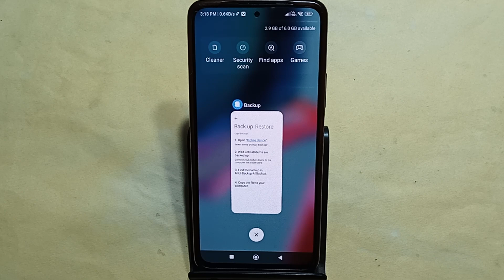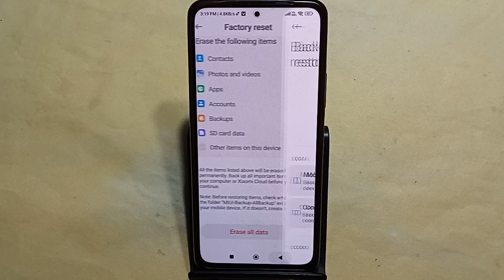How to reset system setting Redmi note 13 Pro+ 5G, system setting reset kaise karen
Best powerful CPU under 10k

60-Inch Tripod with Bag

7 Socket 6A Extension Board